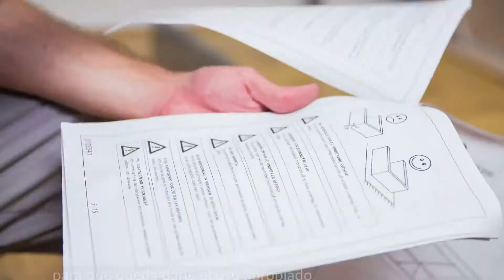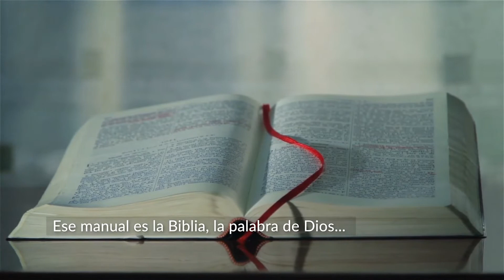¿Ya leíste el manual?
¿Cuántas veces hemos estropeado algo por no leer las instrucciones para armarlo u operarlo? Eso puede estar pasando con nuestra vida, pero no tiene por qué continuar siendo así.  Busca tu manual, lee la Biblia.

¿Buscas respuestas?
Busca a Cristo.

Ya somos más de  22K personas suscritas y unidas en Vida Dura TV, creciendo juntos en la fe!  Únete a nosotros!